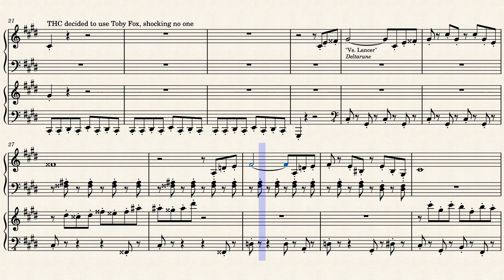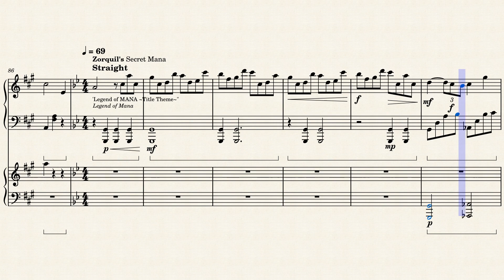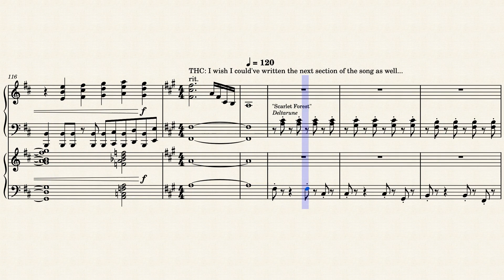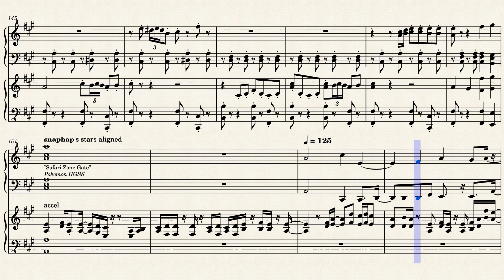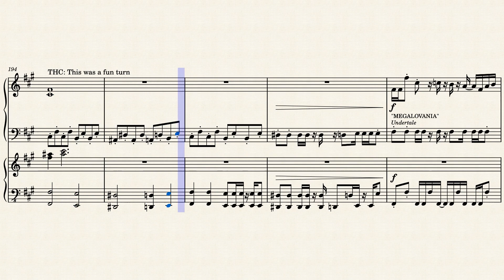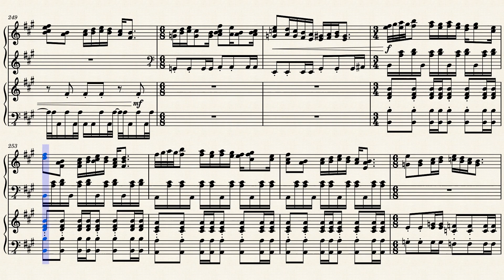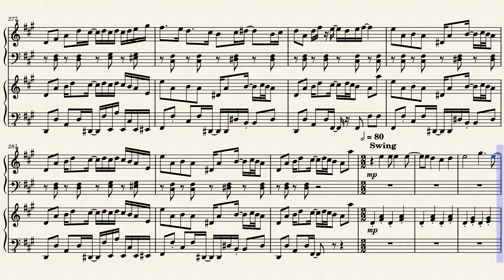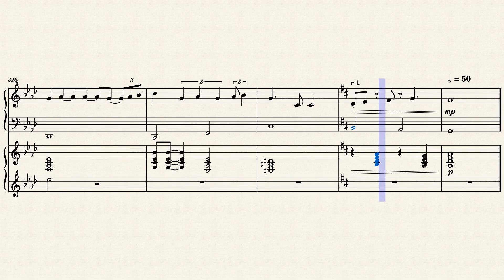VGM Composer Medley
Made by Zorquil, THC, and I
Zorquil - Yoko Shimomura
THC - Toby Fox
Me - Hatomi Sato
Enjoy or something idk